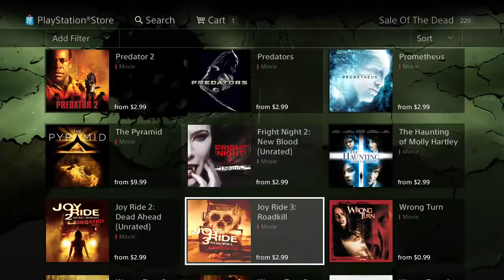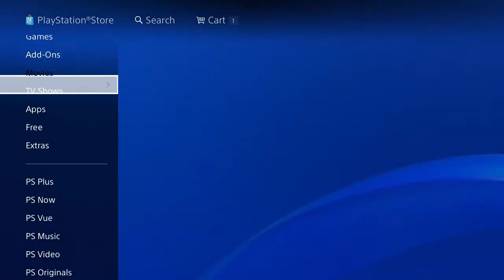PlayStation Store Update 10-25-16 And Halloween Sale!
PlayStation Store just updated 10-25-16 bring new games and deals to the PS4! Go ahead and check them out! Also a Halloween sale going on for the PS4 known as The Sale Of The Dead!

PSN: alexandcandy123

Also Second Channel is my let's plays